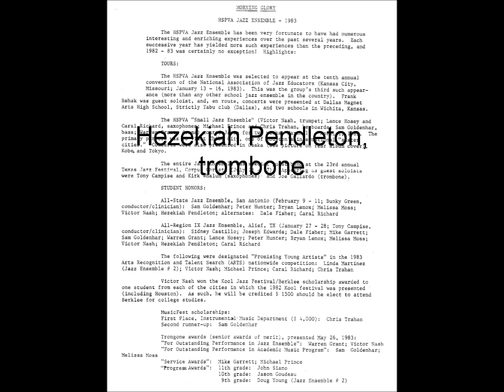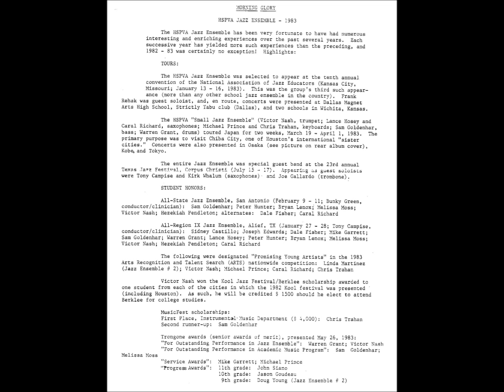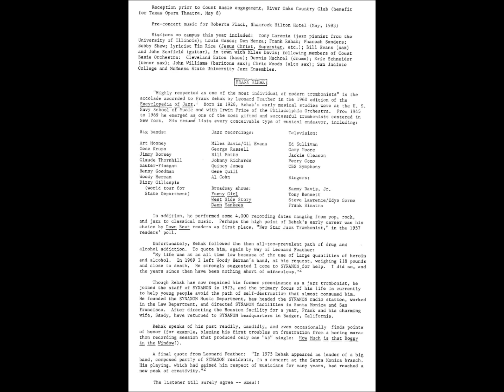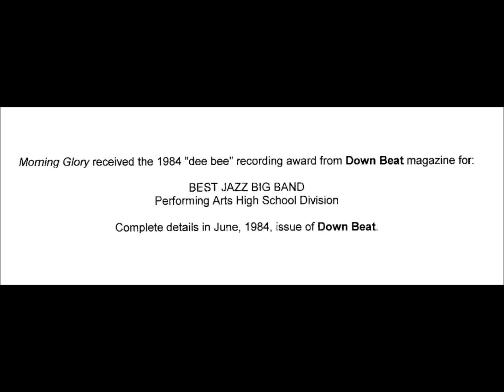Morning Glory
HSPVA JAZZ ENSEMBLE (1983)